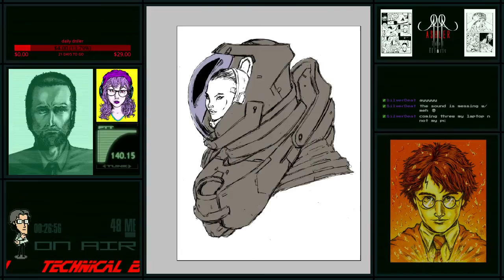ASHLER's Digital Sketch Book (open for suggestions) Twitch TwitchCreative 2.7.16